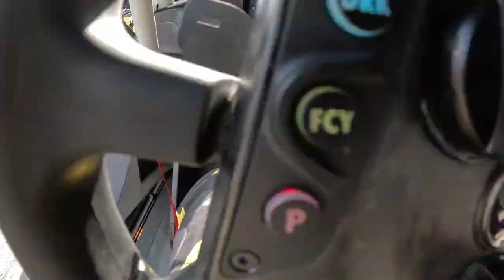P1 in class during NLS8 at the Nurburgring - Vlog #15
Join me at the last NLS race for this year racing together with Carrie Schreiner for the Girls Only Team in the BMW GT4.